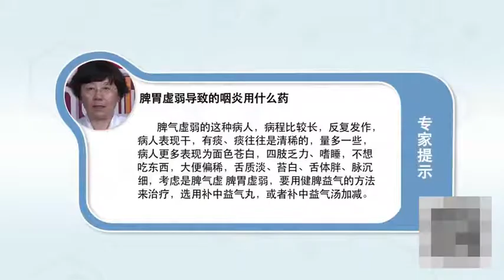脾胃虚弱导致的咽炎用什么药 刘建华 北京中医药大学东直门医院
脾气虚弱的病人，病程比较长，反复发作。病人表现干、有痰、痰往往是清稀的，更多表现为面色苍白、四肢乏力、嗜睡，还不想吃东西、大便偏稀、舌质淡等。考虑是脾气虚、脾胃虚弱，所以治疗，要用健脾益气的方法来治疗，可以选用补中益气丸，或者补中益气汤加减来治疗。

What medicine should be used for pharyngitis caused by weakness of spleen and stomach
A patient with a weak temper, The course of disease is relatively long, Relapse. The patient's performance is dry, with phlegm, and the phlegm is often thin, Most of them are pale, tired and sleepy, Do not want to eat, loose stool, weak tongue, etc. Considering the deficiency of temper, weakness of spleen and stomach, So treatment, We should use the method of invigorating the spleen and invigorating qi to treat it, You can choose Buzhong Yiqi pill, Or Buzhong Yiqi Decoction plus minus to treat.